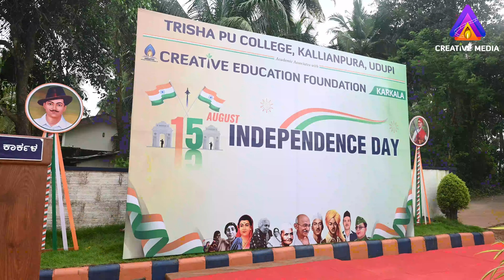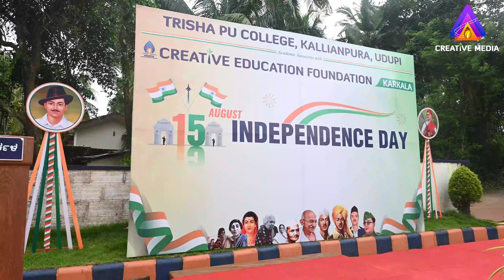Creative Savigana Musical Concert | Trisha PU College, Kallianpur Udupi